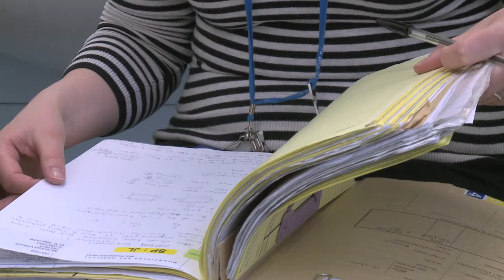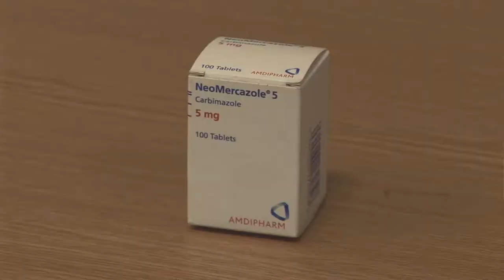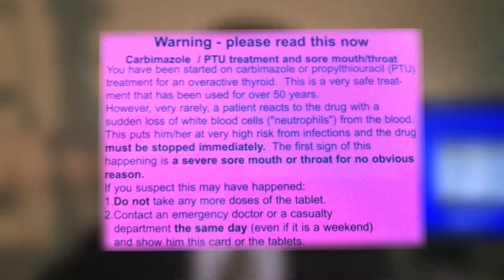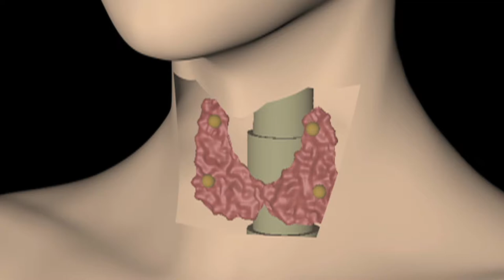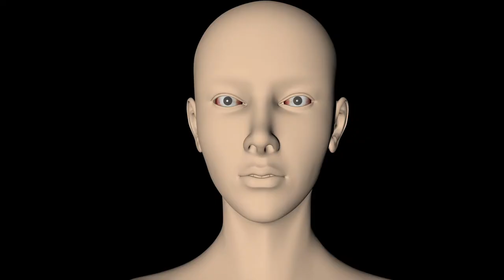Thyroid Eye Disease - Thyroid Treatment